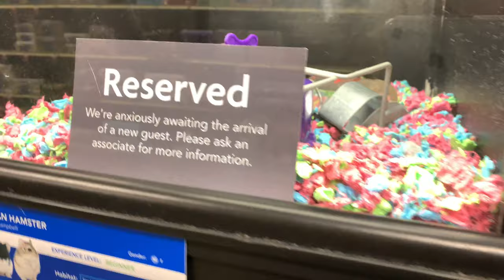Layla goes to Petsmart and gets her first pet ever!!!!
Come along as we travel to different pet stores trying to find a furry friend for Layla. With the corona virus happening all the little animals are sold out everywhere!!! What will she choose?!

This was a very exiting day for Layla to find her first pet, we hope you enjoy watching!

Has anyone else got a new pet during quarantine?!

The S Fam xo